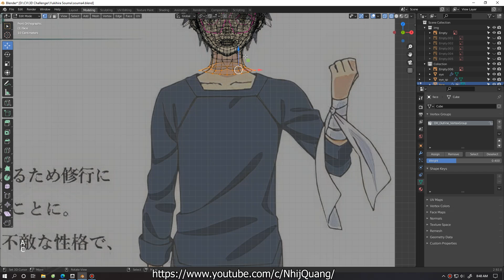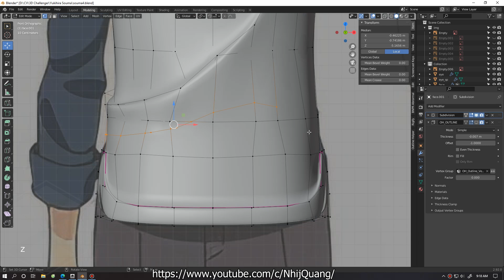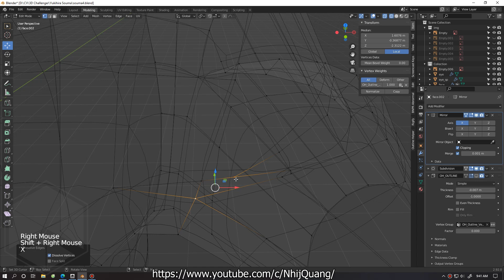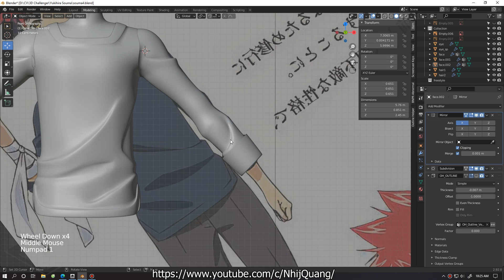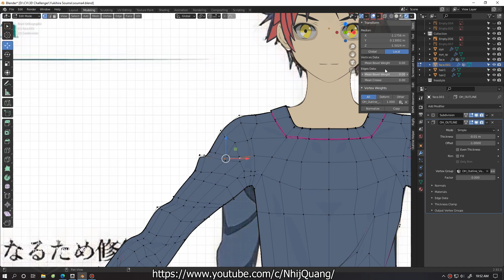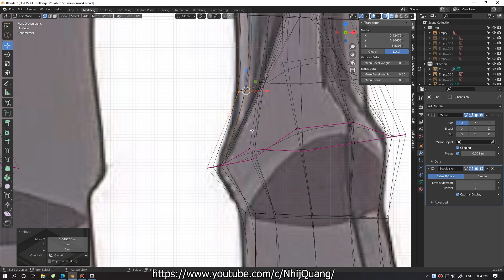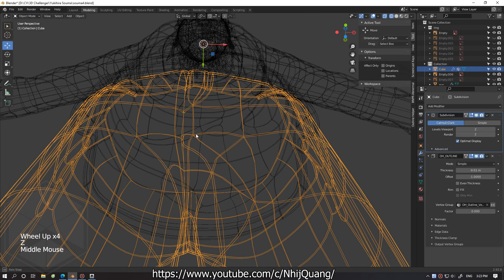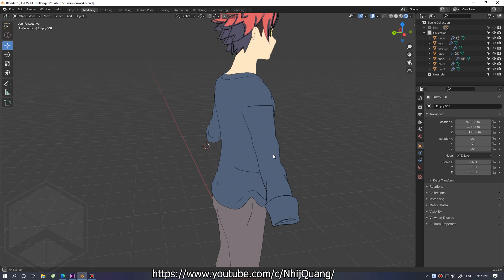Blender Anime Modeling Yukihira Soma Part 2 - Clothes | Nhij Quang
Character: Yukihira Soma
Anime: Shokugeki no Souma
Software: Blender 3D

The video contains the following content:

00:40 - Shirt
18:55 - Pant

The video is quite long so I will shorten a video to 30 minutes only XD